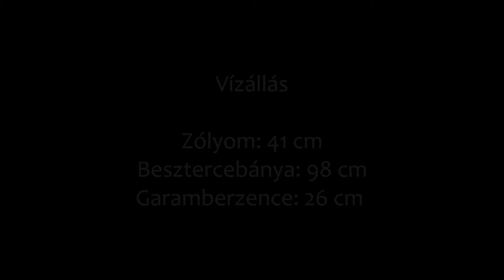Garam: Iliaštól Felsőbesenyőig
Ebben az epizódban a Garam partjáról, Szlovákiából üdvözlünk Benneteket. közvetlenül Besztercebánya alatt Illiasnál tesszük vízre felfújható kajakjainkat Zsuval Évivel Totival és lelcache barátommal. 5 fős legénység, 3 hajó. Egy 30 kilométeres szakaszon kajakoztunk ma és egészen Felsőbesenyőig jutottunk...

Filmezte és vágta: Mikulás
Résztvevők / hajók: Évi és Toti / Gumotex Thaya, lelcache / Gumotex Palava, Zsu és Mikulás / Gumotex K2
Helyszín: Garam: Iliaštól Felsőbesenyőig (Hronská Dúbrava)
Túraútvonal hossza: kb. 30 km
Vízállás: Zólyom: 41 cm, Besztercebánya: 98 cm, Garamberzence: 26 cm